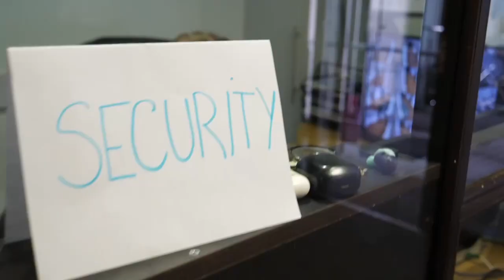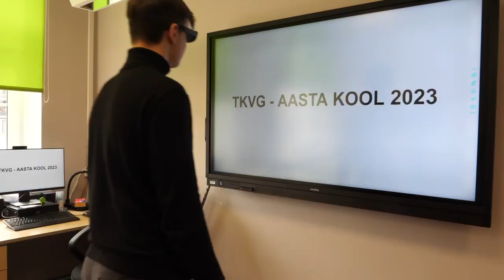Tallinna Kesklinna Vene Gümnaasum 2023